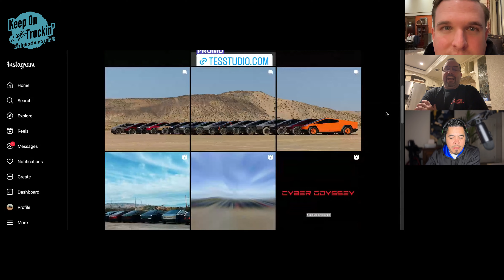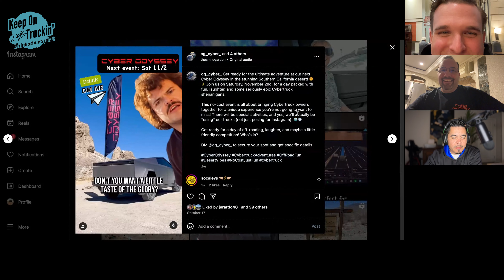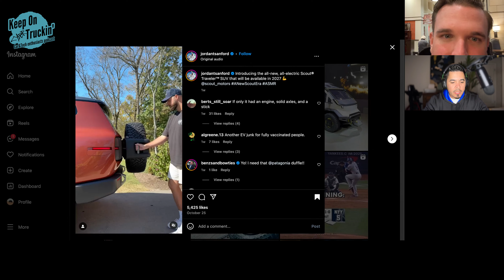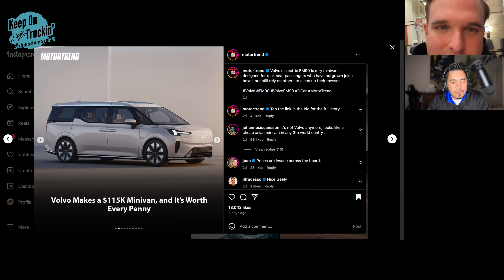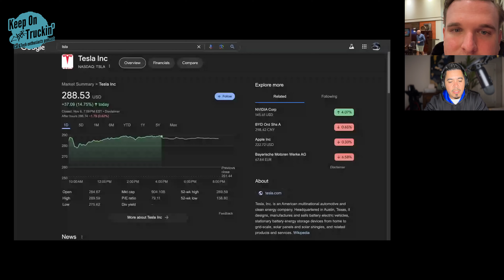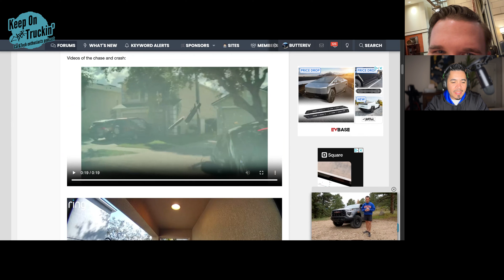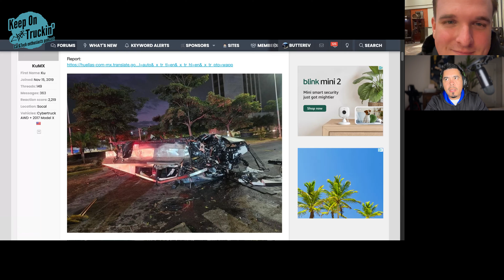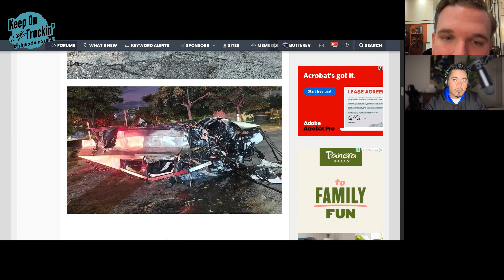Scary failed inverter story | TSLA huge gains | Another totaled Cybertruck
In this episode of Keep On Cybertruckin', hosts Eric and Chase discuss their recent experiences with electric vehicles, particularly the Cybertruck. They share insights from a road trip, inverter issues faced by Cybertruck owners, and the importance of community events like Cyber Odyssey. The conversation also touches on safety precautions for EV owners, new electric vehicle trends, and recent accidents involving Cybertrucks, emphasizing the need for awareness and preparedness among owners.

Chapters

00:00 Introduction to Cybertruck Experiences
02:42 Road Trip Adventures with EVs
05:09 Guest Introduction: Brian's Cybertruck Journey
11:11 Inverter Issues: A Common Cybertruck Problem
16:34 Safety Precautions for Cybertruck Owners
21:42 Community and Events: Cyber Odyssey Adventures
27:24 Conclusion and Future Events
28:27 Community and Connection through Cybertruck Ownership
29:41 Experiences and Concerns with Cybertruck Reliability
32:14 Exciting Developments in Electric Vehicles
36:13 Innovative Features in New Electric Trucks
39:28 Market Dynamics and Comparisons of Electric Trucks
43:19 Tesla Stock Surge and Market Reactions
45:22 Cybertruck Incidents and Safety Discussions